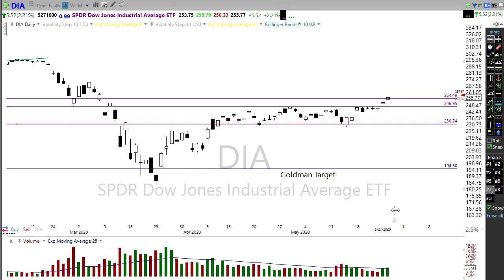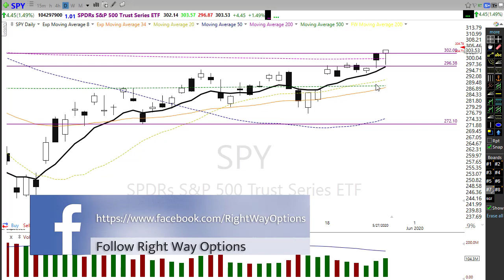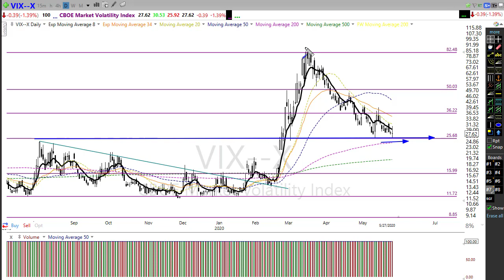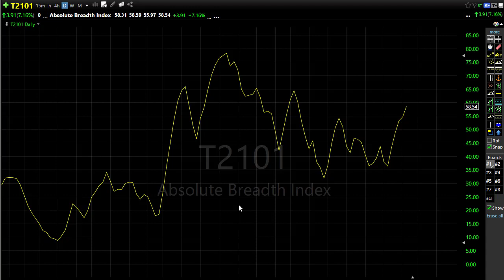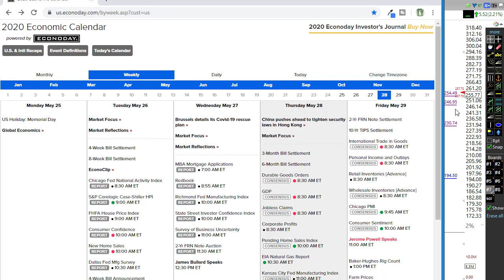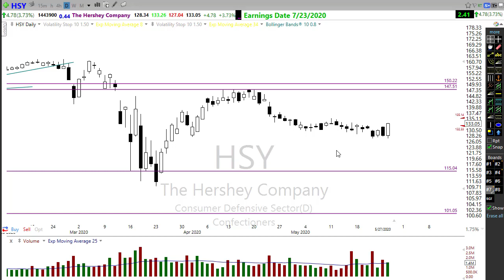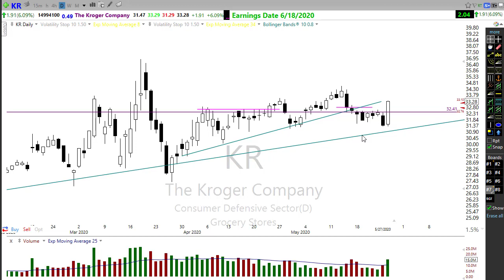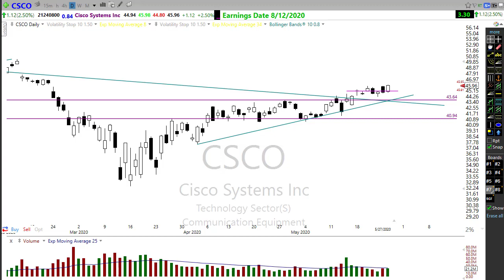Morning Market Prep | Stock & Options Trading | 5-28-20